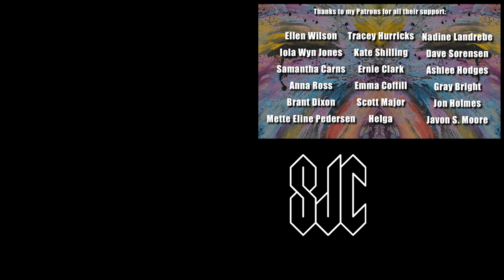RED RISING/PIERCE BROWN - Song of Persephone (Cover Video) | Sam Clark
Song of Persephone by Sam Clark, from the incredible Red Rising Trilogy by Pierce Brown.

Song of Persephone from Pierce Brown's incredible Red Rising Trilogy by Australian actor/singer-songwriter Sam Clark (Grease: Live/Neighbours)

Lyrics:
Listen, listen, remember the waneOf sun’s fury and waving grain  We fell and fell and danced alongTo croon a knell of rights and wrongs

And
My son, my son remember the burnWhen leaves were fire and seasons turnedWe fell and fell and sang a songTo weave a cell all Autumn long

And Down in the vale hear the reaper swing,
the reaper swing, the reaper swingDown in the vale hear the reaper singA tale of winter long

My girl, my girl remember the chillWhen rains froze and snows did killWe fell and fell and danced alongThrough icy hell to their winter song

My love, my love remember the cries
When winter died for spring skies
They roared and roared but we grabbed our seed
And sowed a song against their greed

My son, my son remember the chains
When gold ruled with iron reins
We roared and roared and twisted and screamed
For ours, a vale of better dreams

And
Down in the vale hear the reaper swing,
the reaper swing, the reaper swingDown in the vale hear the reaper sing
A tale of winter done.